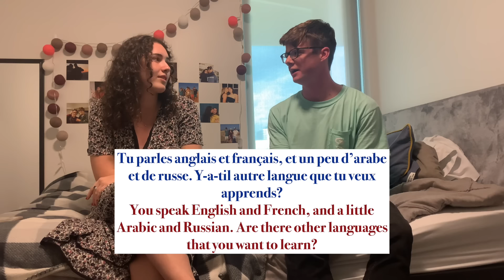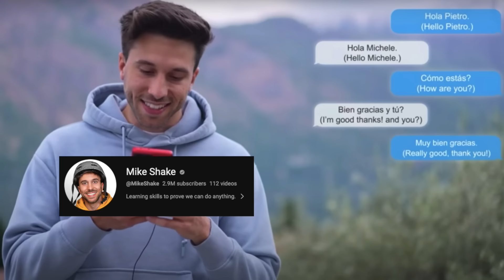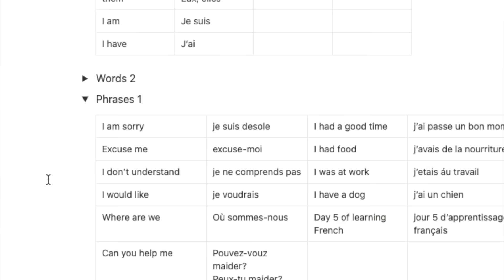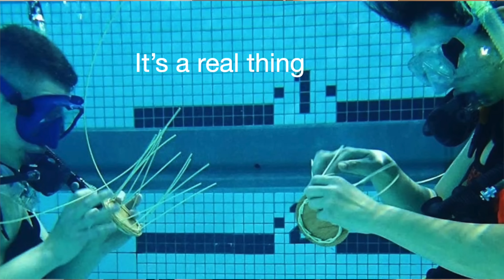I surprised my friend by learning her language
This has been a long time coming. I spent 30 days learning French, in an effort to surprise my french friend Louise when I visited her in Atlanta. Let me just say, it was so worth it.

I've never considered myself very good at languages, but I truly believe they are some of the most valuable things we can spend our time learning. Being able to understand the way that other people around the world speak and think is something of a superpower, and this video is a snapshot of what 30 days of learning can produce. If you don't know any other languages, consider this your catalyst to start learning - doesn't even have to be French.

Zack
Timestamps:
0:00 Intro
2:10 Learning Plan
3:01 Day 1
3:58 Day 14
6:11 Day 21
8:31 Conversation
16:47 Closing Thoughts
18:27 Outro
What I use to make my videos (as of publish date):

Cold Shoe Mount
Editing - IMovie
Stock Footage - Pexels
Stock Music - Pixabay
songs:
 - Little French Song by saavane
 - French Jazz Music by William King
 - The way home by OYStudio